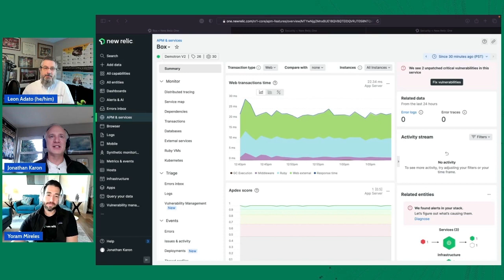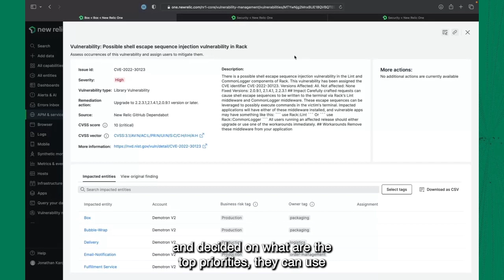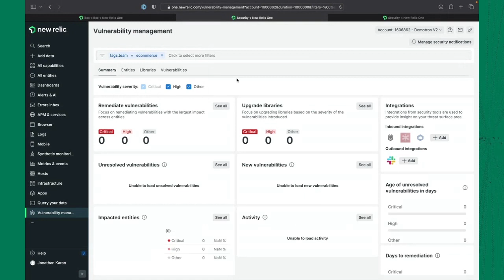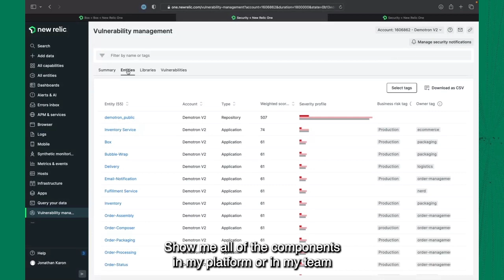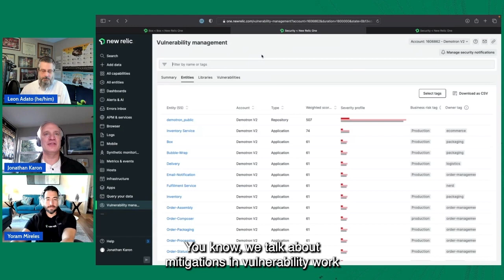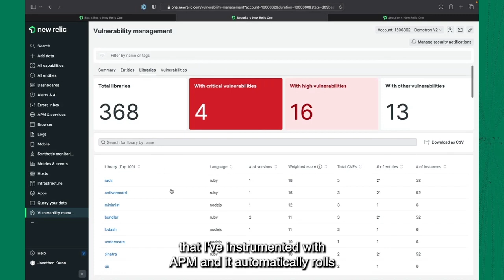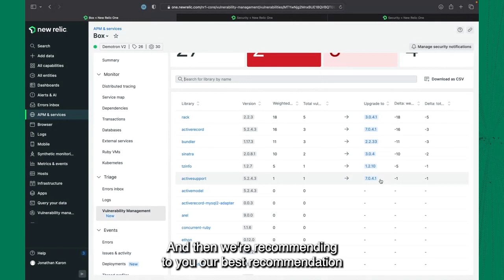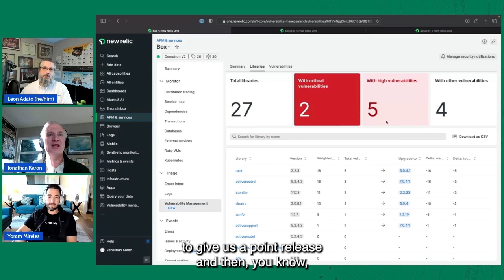Changelog - New Relic Vulnerability Management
New Relic Vulnerability Management makes it easier to incorporate devsecops into your development workflow → Sign up for a free New Relic account

Guests:
Yoram Mireles, Director of Product Marketing
Jonathan Karon Senior Director, Head of Security Products

0:00 - Intros
2:50 - Vulnerability management today, and what we're looking to change
17:37 - Observability and vulnerability management
19:25 - The jobs to be done, and who's responsible
24:54 - Product demo & discussion
25:25 - Security data in context for improved triaging and delegation
31:10 - High-level views and metrics
36:30 -  Entity-centric view
41:20 - Synthesizing insights for faster assessment & reaction
54:49 - Driving security practices forward